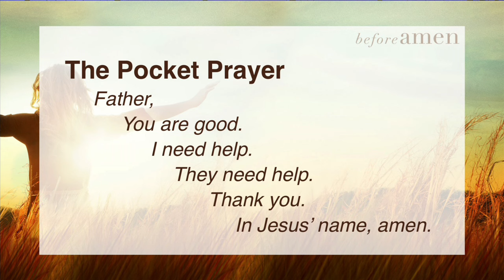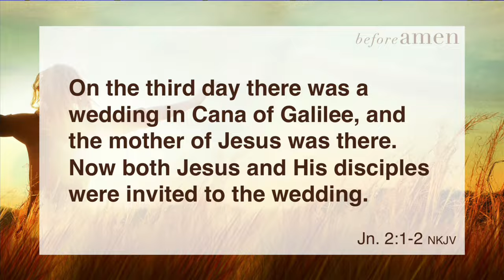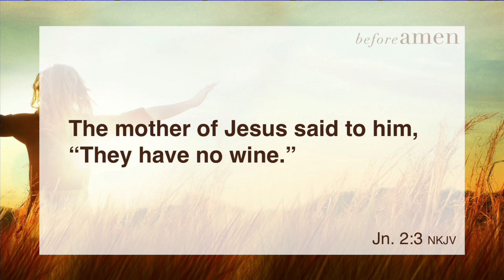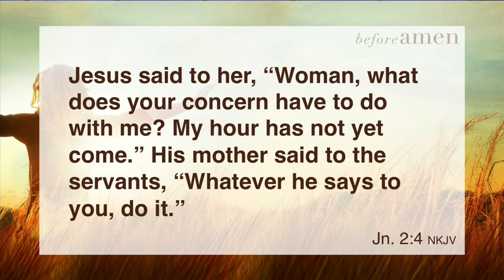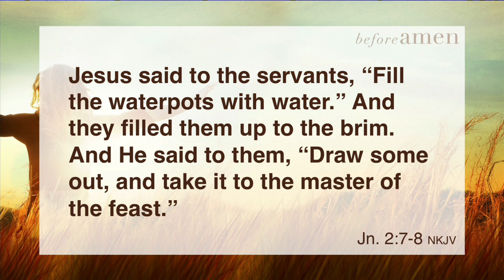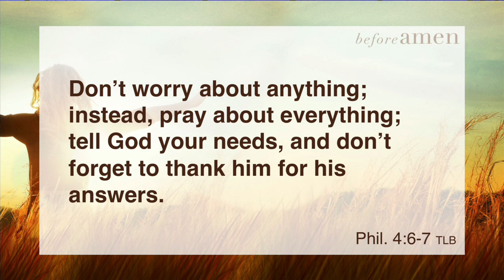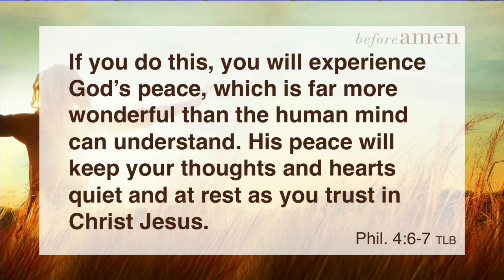Before Amen (The Power of Simple Prayer) - Max Lucado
Author - Max Lucado
Scripture -
Series -
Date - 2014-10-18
(Saturday Service)